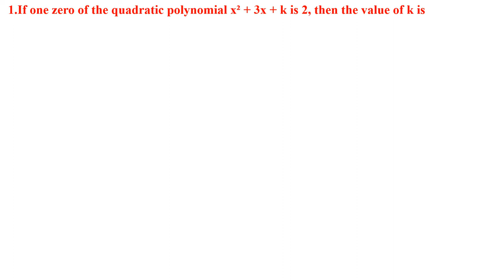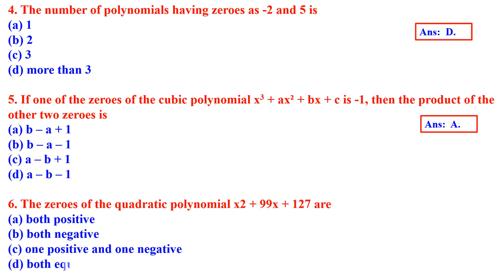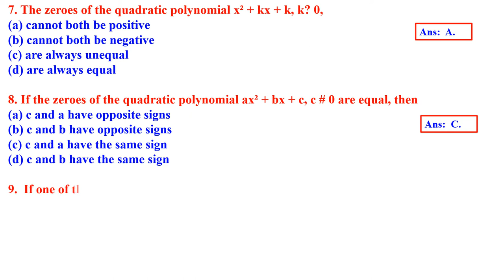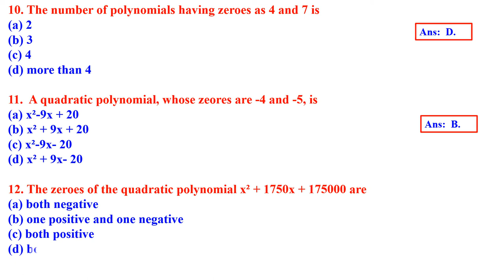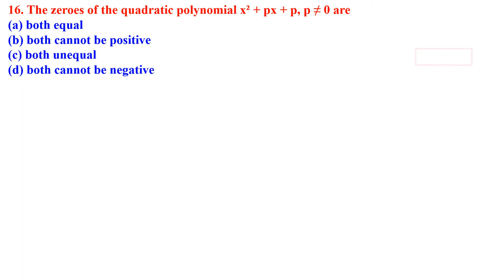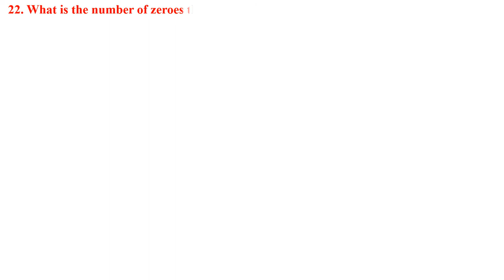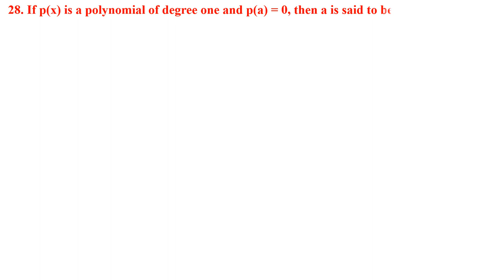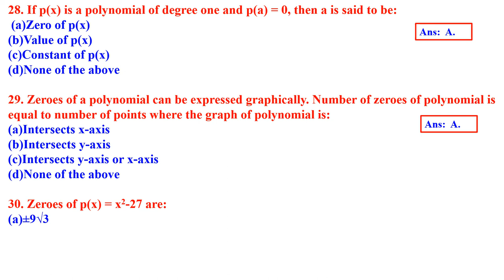CLASS 10 MATHS POLYNOMIALS MCQ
MULTIPLE CHOICE QUESTIONS QUESTION